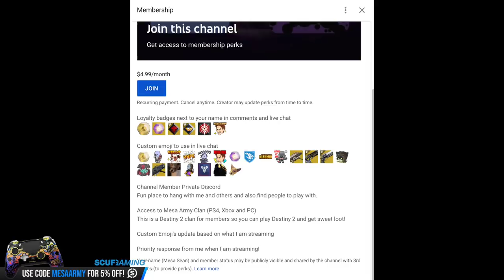Destiny 2 RANK UP FAST! My Secrets & Cheeses To Leveling Up Fast! Rewards, Solo XP, Artifact & More!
✅Join my PS4 Destiny FaceBook Group!

Music with permission:
CDK-Once Again